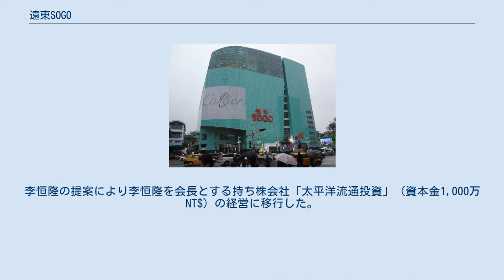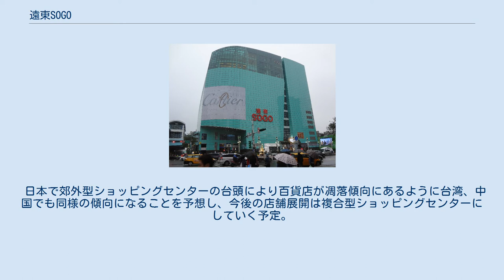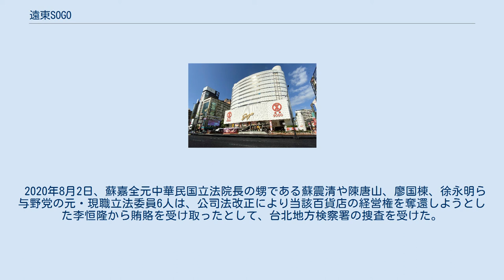遠東SOGO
大安区_(台北市)
遠東グループ 」 遠東SOGO セブン&アイ・ホールディングス 」 そごう・西武 」 遠東SOGO 遠東SOGOは台湾に本拠を置く太平洋崇光百貨が運営する百貨店。
「崇光」は「そごう」の中国語表記。
「太平洋崇光百貨」の標準中国語読みは「タイピンヤン・チョングァン・パイフォ」となる。
 太平洋百貨（かつては同じ太平洋建設グループであったが、現在は無関係）より「太平洋SOGO」の名称に対する商標権無効審判が請求され、知的財産局が百貨店等一部の役務指定を取り消したため、2017年9月より従来の社名は維持しつつも商標、店舗名は「遠東SOGO」に変更されることになった。
なお、2012年に開店した新竹ビッグ・シティ店は、開店当初より遠東SOGOを使用していた。
 なお、日本の「そごう」を運営しているそごう・西武（セブン&アイ・グループ）は、日本国外で「そごう」「西武」を使用している百貨店に資本参加しておらず、ライセンス契約を結んで商標を供与している。
 1986年3月 日本の「そごう」と台湾の「太平洋建設」が合弁会社として設立。
 2000年 バブル崩壊によりそごう本体が破綻したばかりではなく、太平洋建設もアジア通貨危機や不動産不況で業績が悪化。
太平洋そごう自体の売上は順調だったが、2001年9月の納莉台風で浸水被害にあい、数日間休業を余儀なくされた。
その間に、資金繰りが回らなくなった太平洋建設から銀行が資金を引き上げたため、2002年 太平洋グループ総裁のzh:章民強は百貨店の売却を決意。
李恒隆の提案により李恒隆を会長とする持ち株会社「太平洋流通投資」（資本金1,000万NT$）の経営に移行した。
 その際、「遠東（ファーイースタン）グループ」の支援を受けることが決定し、遠東は現金40億NT$の増資を行い、99.7%の株式を取得した。
と同時に遠東が李恒隆の会長退任を迫ったため 李恒隆が反発。
裁判沙汰にまで発展するに至った。
 2009年12月に一旦は「買収は無効」とされた判決を、2013年5月9日に台湾最高法院が覆し、遠東の勝利で幕を引くことになった。
しかし、李恒隆はその後も民事、刑事、行政訴訟などで相次ぎ訴えを起こし、2019年には太平洋流通の株式をシンガポールの外食大手、ブレッドトークに売却し、同社を通じて経営者の登録変更を求めている。
 遠東百貨（地場老舗店）との統合を目指しており、実現すれば新光三越を抜いて台湾1位となる可能性がある。
2009年売上は新光三越658億NT$、太平洋崇光353億NT$、遠東百貨223億NT$。
 日本で郊外型ショッピングセンターの台頭により百貨店が凋落傾向にあるように台湾、中国でも同様の傾向になることを予想し、今後の店舗展開は複合型ショッピングセンターにしていく予定。
 2020年8月2日、蘇嘉全元中華民国立法院長の甥である蘇震清や陳唐山、廖国棟、徐永明ら与野党の元・現職立法委員6人は、公司法改正により当該百貨店の経営権を奪還しようとした李恒隆から賄賂を受け取ったとして、台北地方検察署の捜査を受けた。
 遠東SOGO 台北忠孝館 遠東SOGO 台北復興館